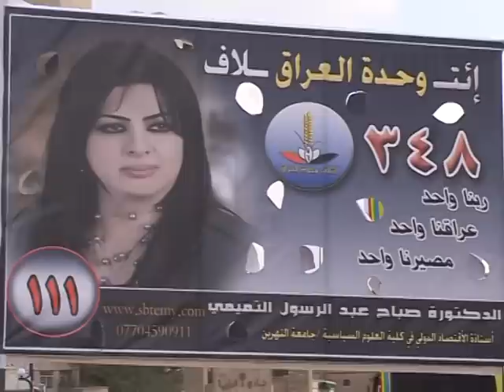Women candidates drop the veil in Iraq's election campaign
Iraqis go to the polls on Sunday and this year several female candidates are daring to appear in public without a veil. It's a real act of defiance in the face of Iraqi culture which has become more conservative since the fall of Saddam Hussein.  A voiced AFPTV report